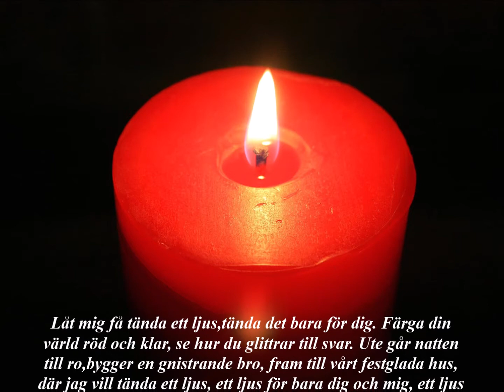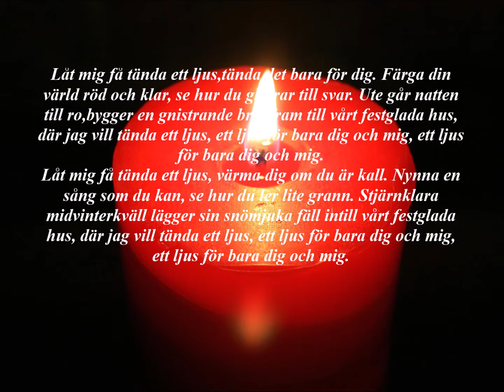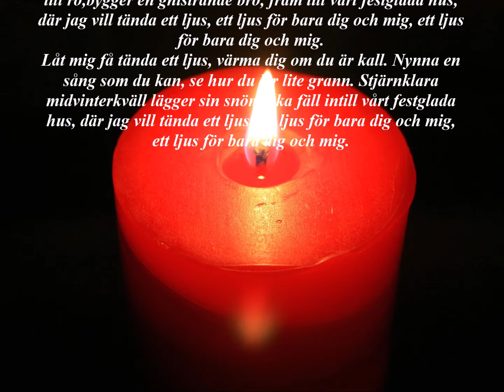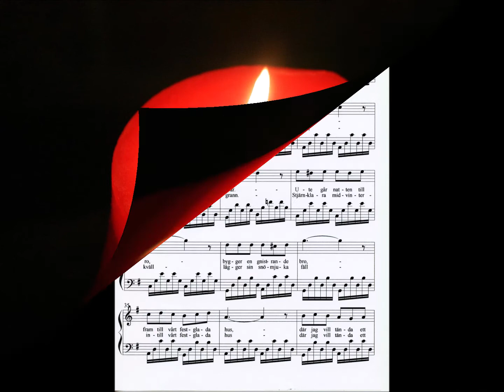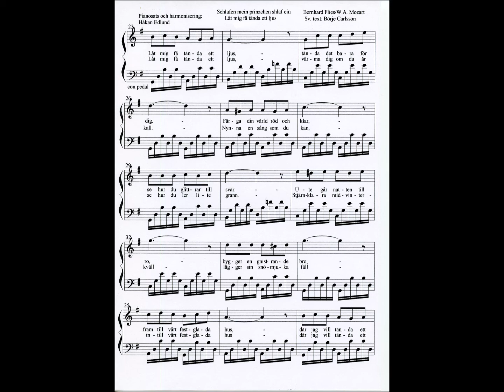"Låt mig få tända ett ljus" "Schlafe mein Prinzchen..." Piano,synth,video:Håkan Edlund +text+noter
"Låt mig få tända ett ljus; Schlafe mein Prinzchen shlaf ein
Piano,pianosats,video: Håkan Edlund  1. 0 - 3:00  2. 3:01 - 6:03 (noter+text)